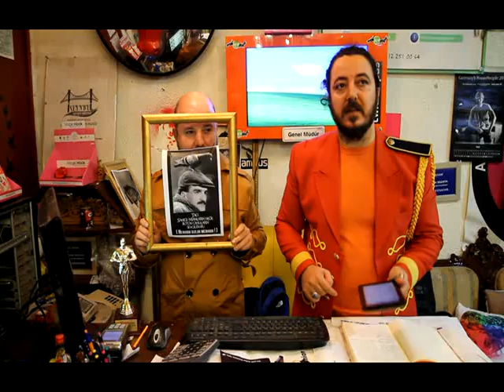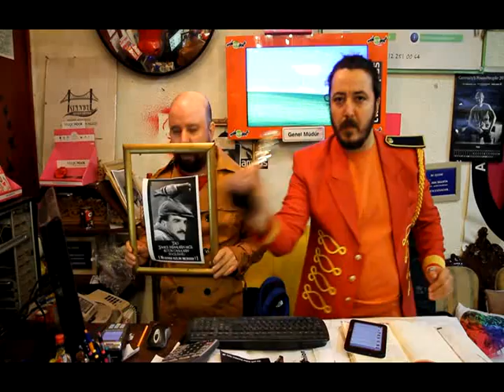Twitter Fenomenleri Best Top 10 TWEET TWEET TİVİ 05.11.2012